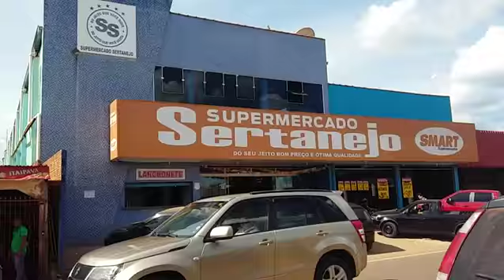QUINTA FILÉ DIA 6 1